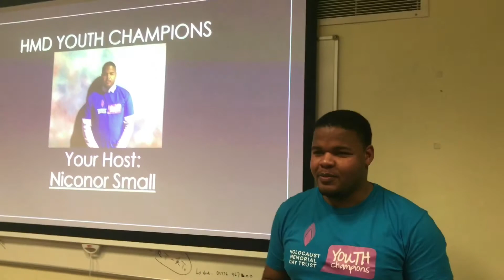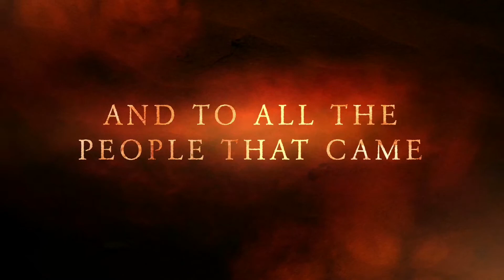Holocaust Memorial Day at EAGA